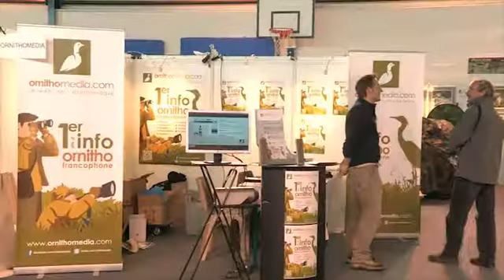Rencontres de la Photo Nature (Festival de l'Oiseau 2013) - Version longue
Les Rencontres de la Photo Nature ont été mises en place à l'occasion du Festival de l'Oiseau et de la Nature 2013, Boulevard Vauban à Abbeville. Parrain de cette édition: Vincent Munier.
2.500 m² d'espaces dédiés à la photographie animalière et de nature, 50 exposants, plus de 700 photos exposées, 3 jours,  2.500 visiteurs,des invités d'exception, des coups de coeur étrangers, des conférences / des workshops, un espace «Pro» avec de grandes marques de matériel photo et d' observation, un espace librairie spécialisée, un espace restauration...